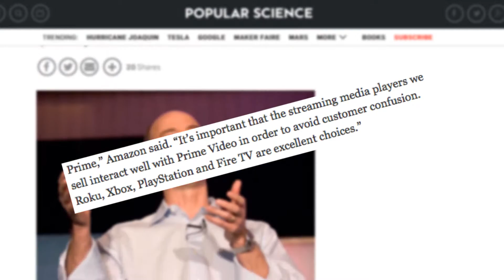ChromeCast | AppleTV Banned - Tech News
Amazon Banned ChromeCast and Apple TV from their portal.
Mistake or Brilliant Decision? Watch The Video!